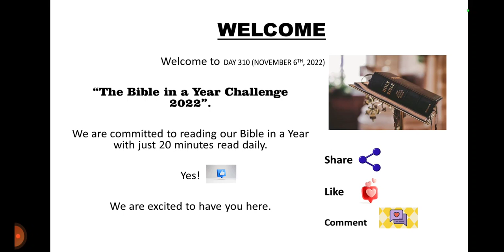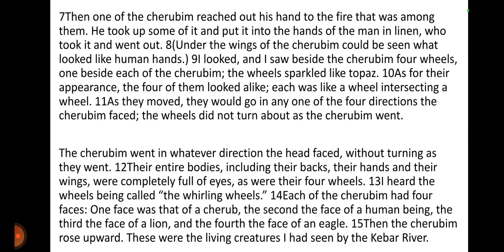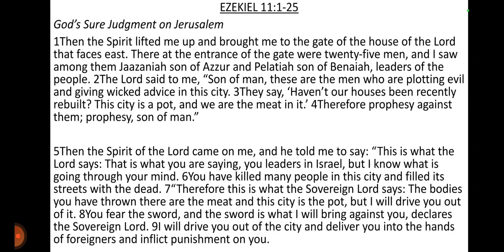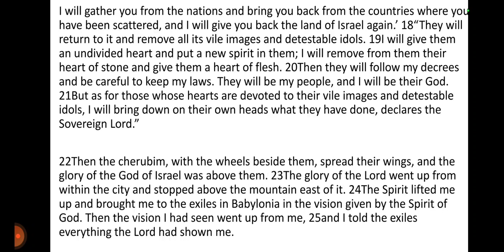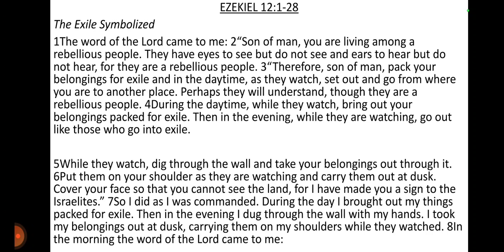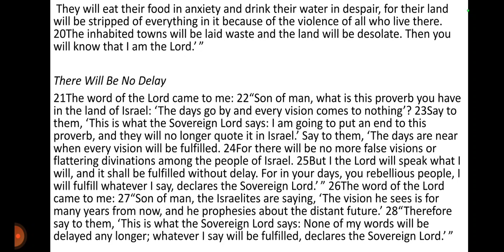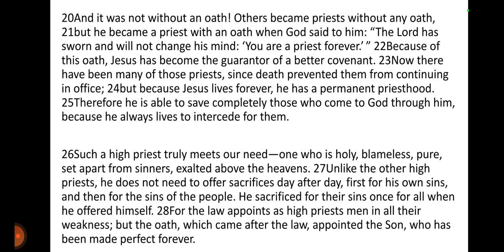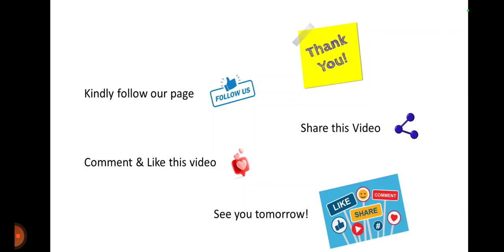DAY 310- NOVEMBER 6th, 2022. BIBLE IN A YEAR CHALLENGE